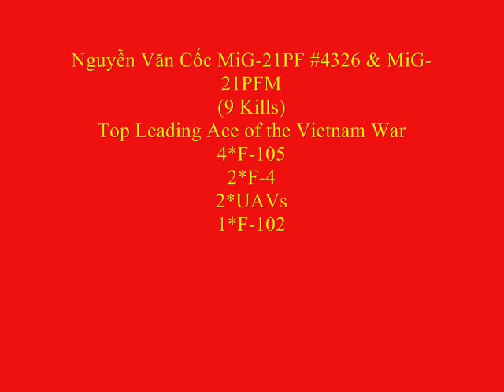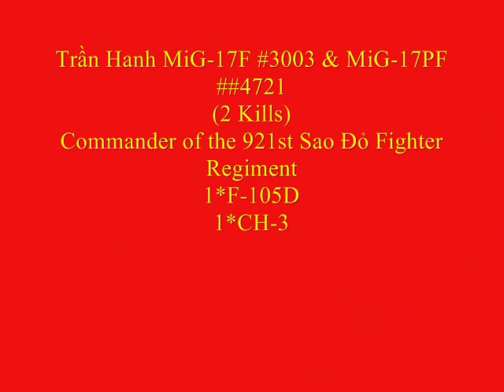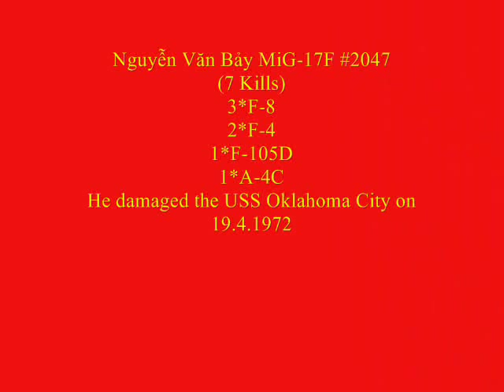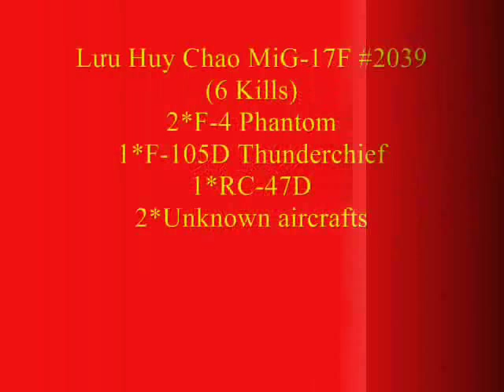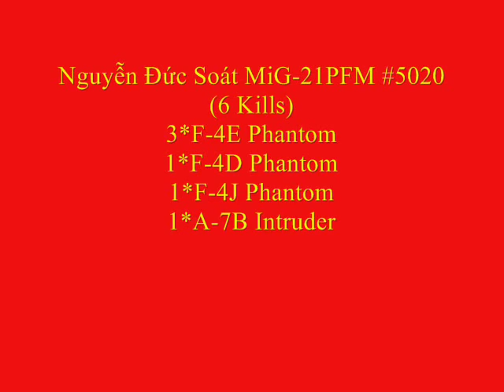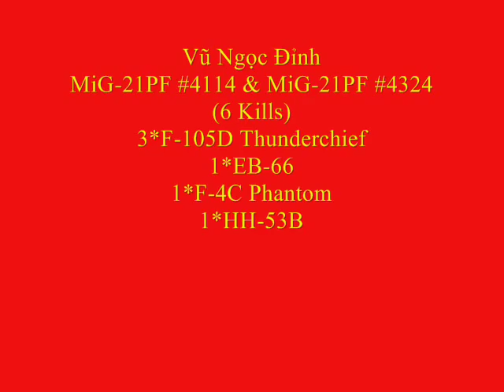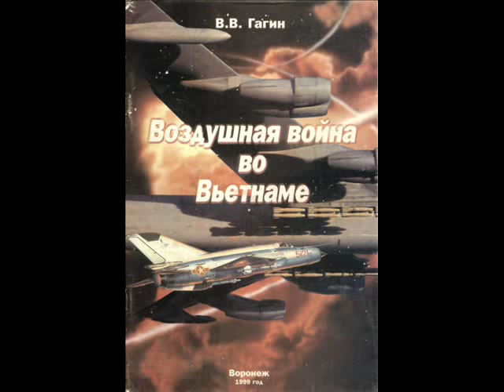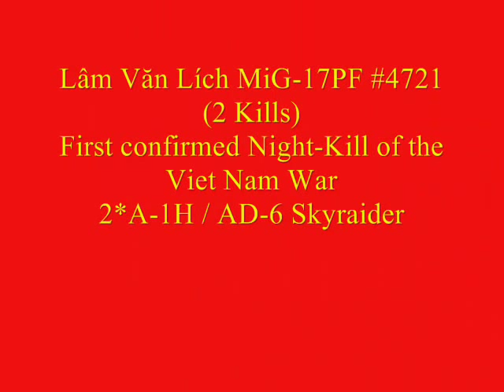Vietnamese Famous Pilots 2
Cac Phi Cong noi tieng cua Khong Quan ta. Tribute of famous Vietnamese Fighter Pilots from the Vietnam War. 16 of them becoming Aces while the americans had only 2. Most of them flying the MiG-17 and the MiG-21.
Confirmed Aces:

Nguyễn Văn Cốc 9 (MiG-21PF/PFM)
Mai Văn Cường 8 (MiG-21PF/PFM)
Nguyễn Hồng Nhị 8 (MiG-21PF/PFM)
Phạm Thanh Ngân 8 (MiG-21F-13/PF)
Đặng Ngọc Ngự † 7 (MiG-21PFM)
Nguyễn Văn Bảy 7 (MiG-17F)
Lê Hải 6 (MiG-17F)
Lê Thanh Đạo 6 (MiG-21PFM)
Lưu Huy Chao 6 (MiG-17F)
Nguyễn Đức Soát 6 (MiG-21PFM)
Nguyễn Đăng Kỉnh 6 (MiG-21PF)
Nguyễn Nhật Chiêu 6 (MiG-17A/MiG-21PF)
Nguyễn Ngọc Độ 6 (MiG-21F-13/PF)
Nguyễn Tiến Sâm 6 (MiG-21PFM/MF)
Vũ Ngọc Đỉnh 6 (MiG-21PF)
Nguyễn Văn Nghĩa 5 (MiG-21MF)

There are another Vietnamese Aces but unconfirmed by the US Air Force however.

These are
Le Quang Trung † 5 (MiG-17)
Vo Van Man †  (4-5) (MiG-17)
Phan Van Tuc † 5 (MiG-17)
Pham Ngoc Loan 5 (MiG-17)
Nguyen The Hon 5 (MiG-17)
Ngo Duc Mai † (3) 5 (MiG-17)
Hoang Van Ky † 5 (MiG-17)
Guen Doc 6 (MiG-21)
Cao Thanh Tinh 5 (MiG-17)
Nguyen Phi Hung † 5 (MiG-17)
Most pilots became posthumous VPAF Aces with 5 kills.

† = killed in action
Trung Doan 921 "Sao Do": MiG-17, MiG-21
Trung Doan 923 "Yen The": MiG-17F
Trung Doan 925 Tiem Kich: MiG-19S
Trung Doan 927 "Lam Son: MiG-21PFM/MF
Tieu Doan 929 Nem bom: IL-28

Trung Doan Tiem Kich 921 "Sao Do" ban ha 137 may bay My.
921 Fighter Regiment "Red Star" shoots down 137 American aircrafts.
Trung Doan Tiem Kich 923 "Yen The" ban ha 107 may bay My.
923 Figter Regiment "Yen The shoots down 107 American aircrafts.
Trung Doan Tiem Kich 925 ban ha 12 may bay My.
925 Fighter Regiment shoots down 12 American aircrafts.
Trung Doan Tiem Kich 927 "Lam Son" ban ha 60 may bay My.
927 Fighter Regiment "Lam Son" shoots down 60 American aircrafts.
Trung Doan 910 "Julius Fucik" ban ha 4 may bay My.
910 Training Regiment "Julius Fucik" shoots down 1 American aircraft.

Tong cong 320 may bay My
All together 320 American aircrafts.

source: Nha Xuat Ban Khong Quan Nhan Dan Viet Nam / Phi Cong Tiem Kich